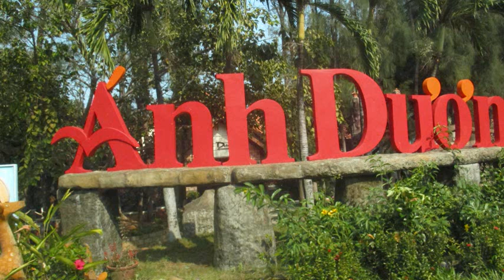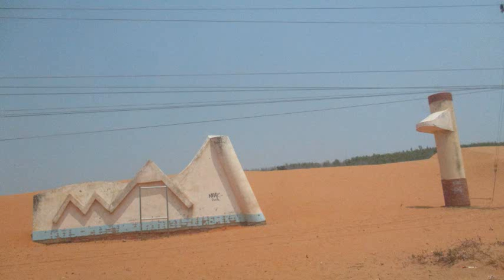PHAN THIẾT, HÌNH TẬP 1 NGÀY 28 3 2016